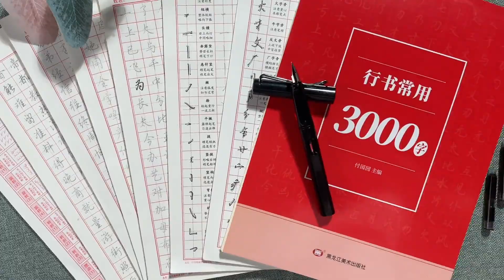写这种连笔字真是太治愈了吧#连笔字